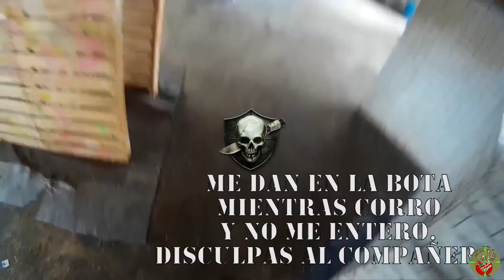AIRSOFT ALOVERA 16-04-16//ANTRAX//MEDEIROS 2.0//1080HD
PARTIDA EN EL CAMPO DE ALOVERA (GUADALAJARA) OP DAGA.
ORGANIZADA POR INDOOR MADRID.
LA MITAD DE LA PARTIDA ESTUVO LLOVIENDO BASTANTE, PERO LO PASAMOS MUY BIEN, EN GENERAL MUY BUEN ROLLO ENTRE LOS JUGADORES.
REPLICAS UTILIZADAS;
-KAC PDW - CUERPO CHINO METAL, E INTERIOR TOTALMENTE MEJORADO.
-MK23 SOCOM MARUI.
-CUCHILLO "BAYONETA M4"
JUGADORES MEDEIROS AIRSOFT 2.0
DANIFUENLA
CARLITOS
VELASCO
ANTRAX